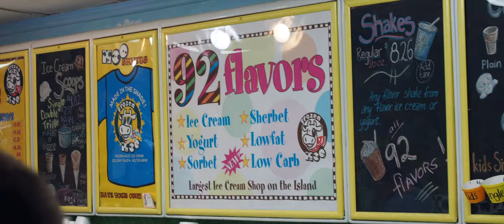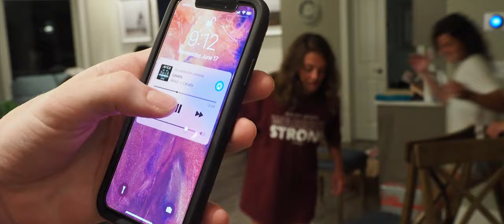Hilton Head 2020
The annual Mark Family vacation to Hilton Head Island!